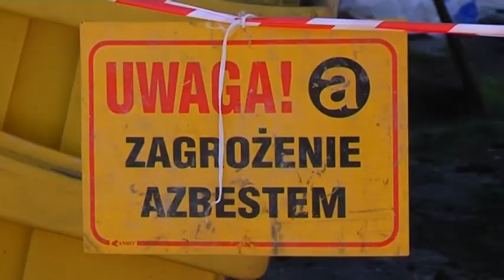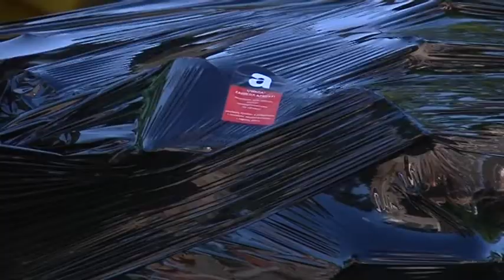W gminie nadal usuwać będą azbest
Nie maleje zainteresowanie mieszkańców gminy Bolesławiec usuwaniem azbestu i wyrobów zawierających ten niebezpieczny materiał. Gmina zamierza kontynuować dotychczasowy program usuwania azbestu korzystając, tak jak do tej pory, z dofinansowania z  Wojewódzkiego Funduszu Ochrony Środowiska we Wrocławiu. Dlatego czeka na zgłoszenia od mieszkańców, chcących bezpłatnie pozbyć się azbestu.